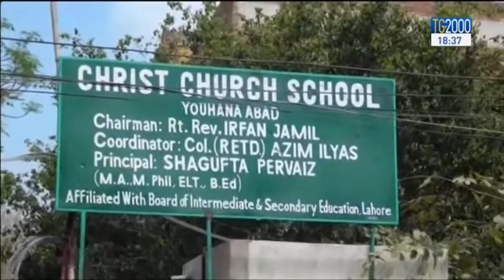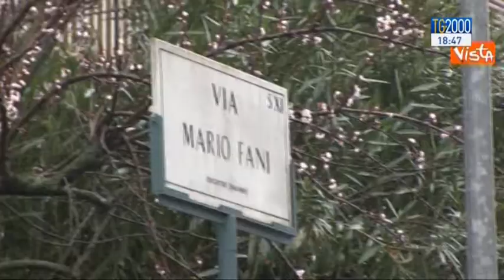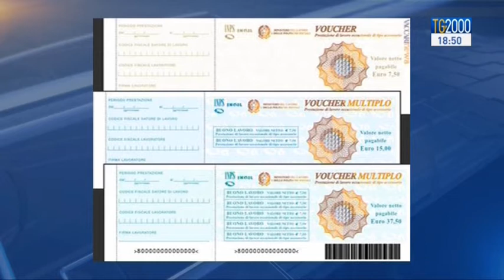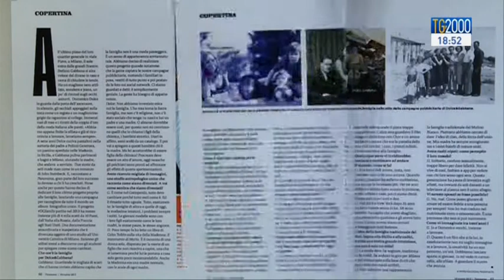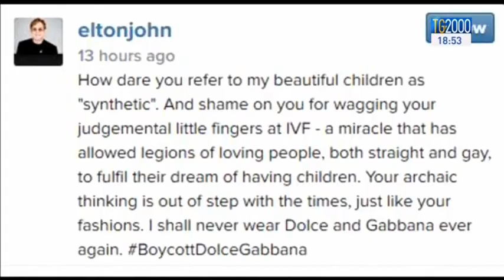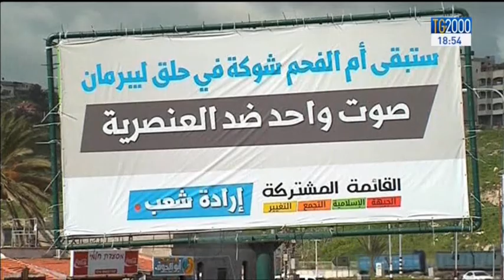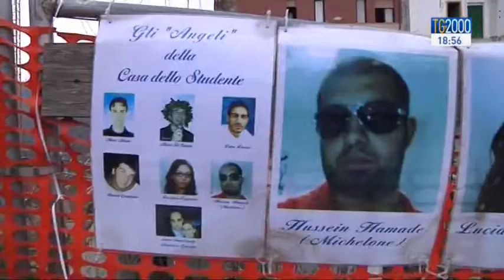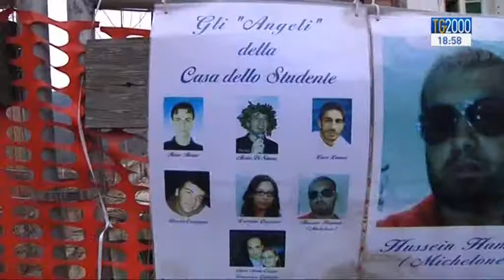Tg2000 del 16 marzo 2015 - Edizione delle 18.30